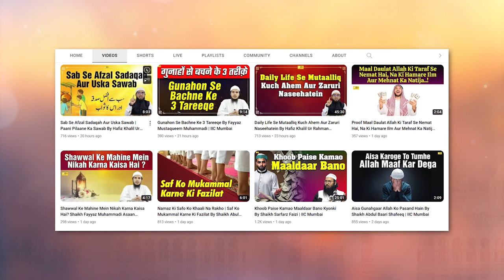Allah Ke Nazdeek Sabse Zyada Na Pasandeeda Baat By Shaikh Fayyaz Mustaqueem Muhammadi | IIC Mumbai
Bank Account Details:
ILM FOUNDATION
ICICI Bank
Savings account
IFSC CODE-ICIC0001028